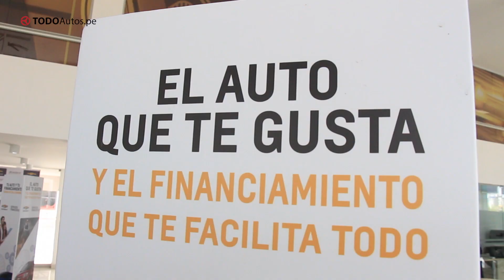Braillard: Nuevo concesionario de Chevrolet ​​| TODOAutos.pe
El equipo de TodoAutos.pe asistió a la inauguración oficial del nuevo showroom de Braillard enfocado en la venta de vehículos Chevrolet.